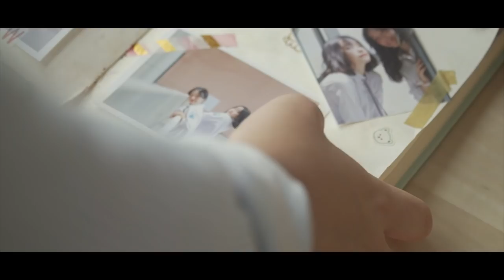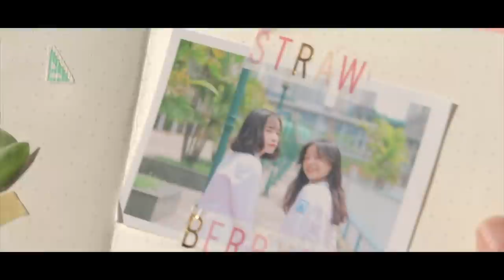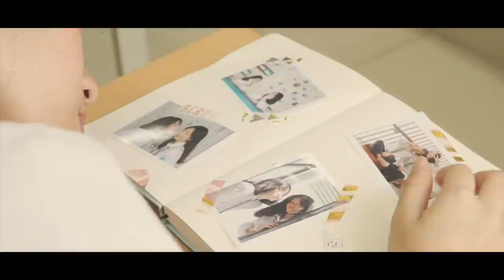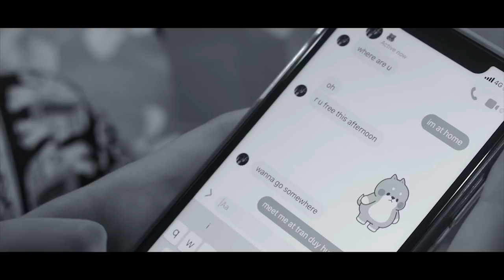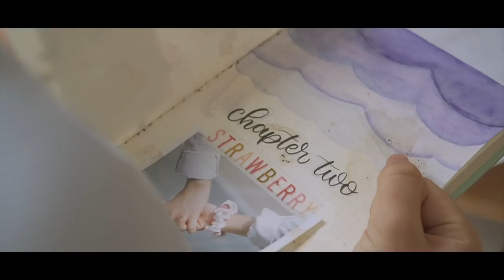CHAPTERS OF YOU | a lgbtq+ personal experience short film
"Chapters of you" is a short film representing the lgbtq+ community in their early stage of self-discovery. The film is about a teenager discovering herself through the strange emotion she has for her girl best friend! As the story progresses, she faces an unprecendented truth about her identity that changes her way of thinking in the future.

b a c k g r o u n d  i n f o r m a t i o n:
Hi guys, I'm Fin and I just graduated from Hanoi-Amsterdam High School For The Gifted. I plan to pursue Digital Media Studies at the University of Rochester in the future.

This is a short film I created for my personal project called "Lucid Pictures". "Chapters of You" is what I have experienced on the way of discovering my sexuality. I used to have a crush on my best friend lol. Whenever I look back at that period of time, I always smile as if it's a memory that helped me become the person today - mature and independent.

Through the film, I also want Vietnamese community to normalize the image of LGBTQ+ love and take a generous perspective on the community

m u s i c:
"The Book of You and I" - Alec Benjamin is rewritten and sung by my best friend in this short film

c a m e r a  e q u i p m e n t s:
canon 80d
sony a6400